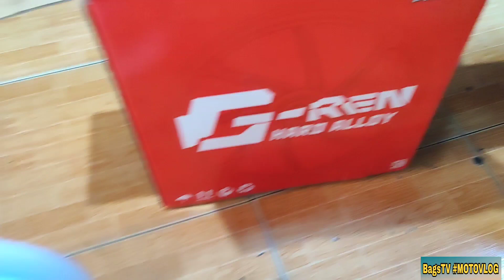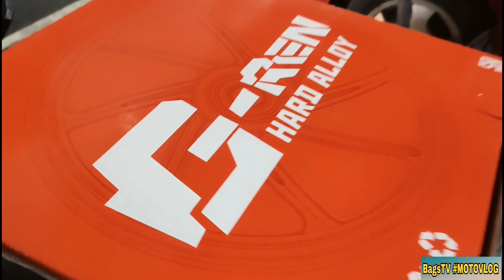G-REN WHITE MAGS GR8 INSTALLED ON HONDA BEAT FI V3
G-Ren GR8 (white)
Location : Signal Lower Bicutan, Taguig city
Mags : 4,300 Prize
Installation : Free

Tool for editing video
-capcut

Background Music

Travel Vlog Background Music No Copyright 10 Minute Hydroferric - Seashore / Background Music for Vlogs, No Vlog Copyright Music

Ride safe!